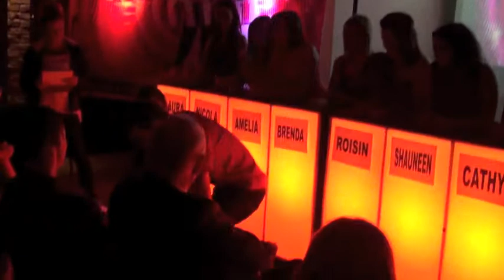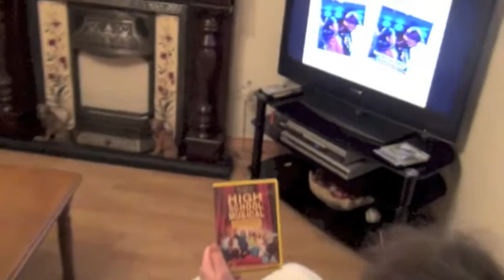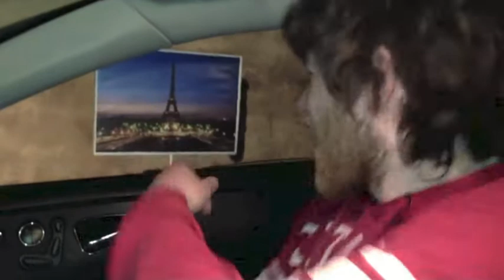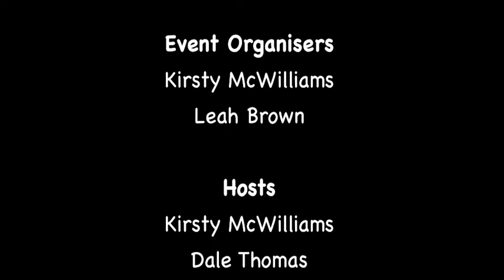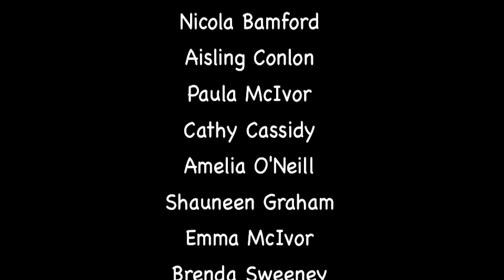Take Me Out DVD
A Take Me Out Tribute event to raise money and awareness for the Buddy Bear school for children with Cerebral Palsy and Motor Disorders
Carried out by a small team of students from the NRC in Magherafelt (Northern Ireland)
This particular even raised over £700 for the school for these kids